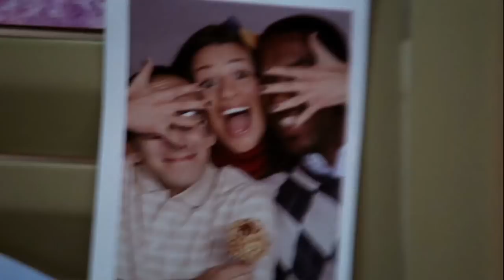season 1 of glee out of context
all footage is owned by 20th Century Fox (technically Disney now I guess)